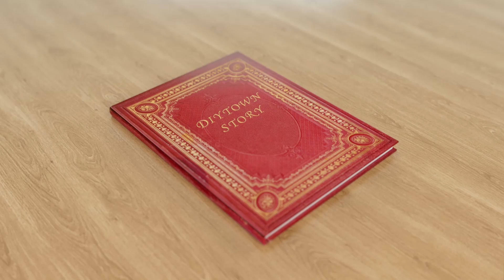ドナルドのハンバーガーショップがオープン！かわいいドールの仲間たちとお腹いっぱい食べてね！【ディズニーDIYタウン ミニーのスーパーマーケット】｜セガトイズ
今にも動き出しそうな私だけのディズニーワールドで、自分だけのオリジナルドールハウス遊びを楽しもう！

ディズニーDIYタウンシリーズは、鮮やかな彩色フロッキー加工を施した全長約100mmの本格クオリティのミッキー&フレンズのドールシリーズです。

ハウスのパーツは、挿し込み式で簡単かつ自由に組み換えやデコレーション遊びを楽しむことができます。

「ミッキーのおうち」「ミニーのスーパーマーケット」も合わせて、楽しいディズニーワールドをつくろう！

▼ディズニーDIYタウンのホームページはこちら！

▼セガトイズ公式通販サイトはこちら！

▼セガトイズ公式Instagramはこちら！（プレゼントキャンペーン実施中！）